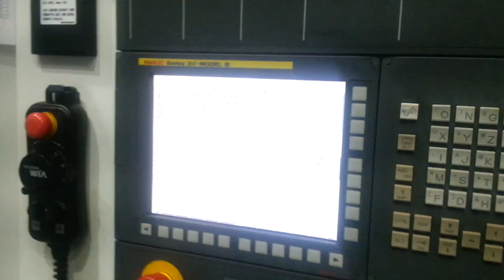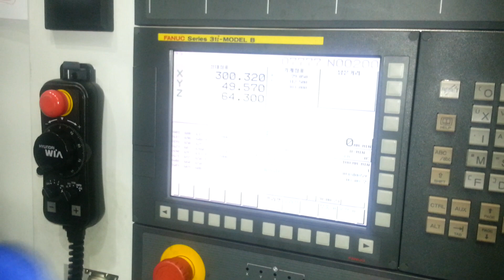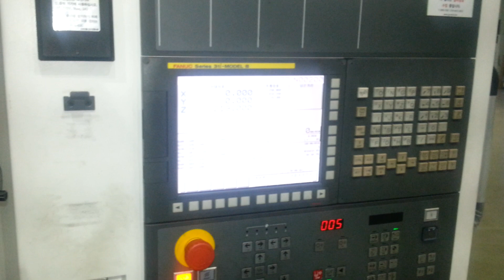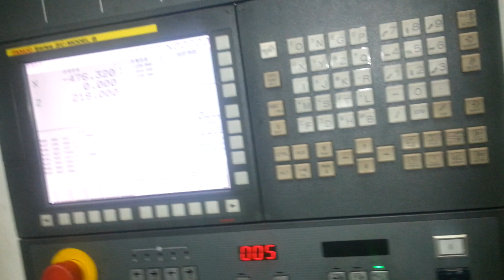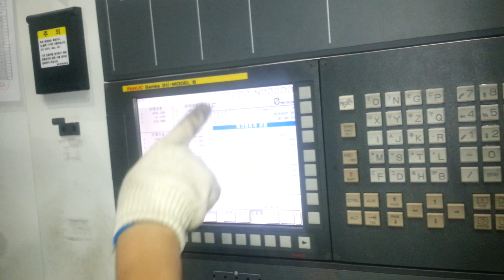머시닝센터 G54 공작물 좌표계 보조블럭 활용하는 방법